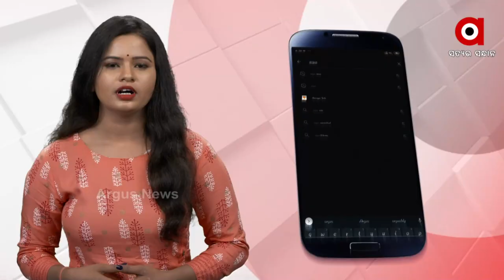Racket in Bhubaneswar Busted For Selling Fake Television Sets As Branded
ରାଜଧାନୀରେ ନକଲି ଟିଭି ରାକେଟର ପର୍ଦ୍ଦାଫାଶ। ନାମୀ ଦାମୀ ବ୍ରାଣ୍ଡେଡ ଟିଭିର ଷ୍ଟିକର ଲଗାଇ ଏହାକୁ ବିକ୍ରି କରାଯାଉଥିଲା। ତେବେ କମିସନରେଟ ପୋଲିସ ଏହାର ପର୍ଦ୍ଦାଫାଶ କରିବା ସହ ୧୨୦ ଟିଭି ଜବତ କରିଛି। ଏହି ଘଟଣାରେ ପୋଲିସ ୪ଜଣଙ୍କୁ ଗିରଫ କରିଛି